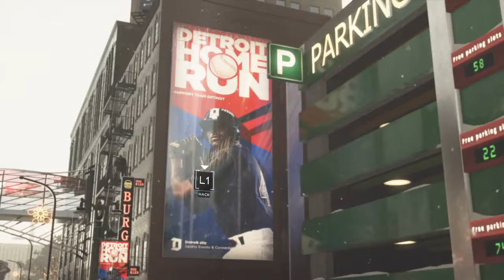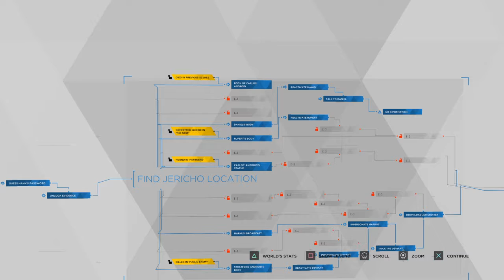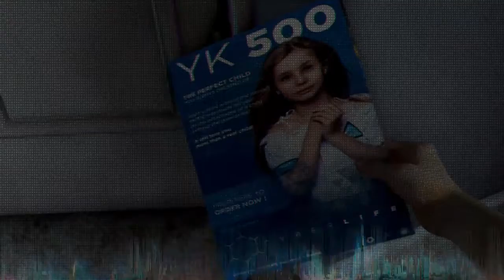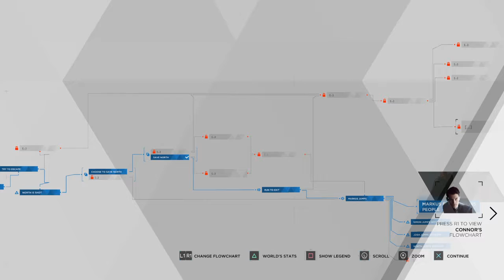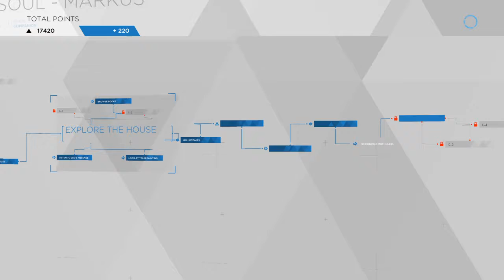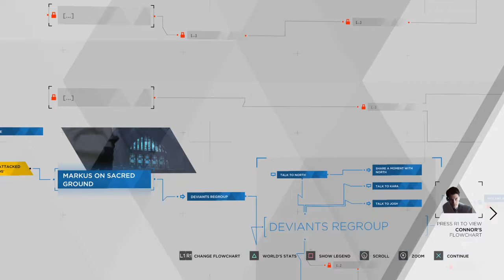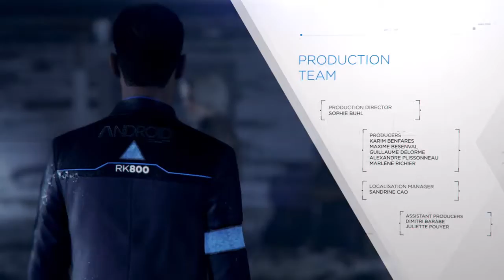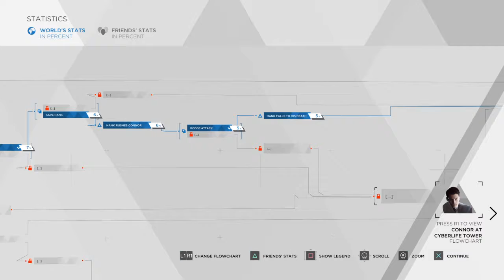Detriot become human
im awsomme